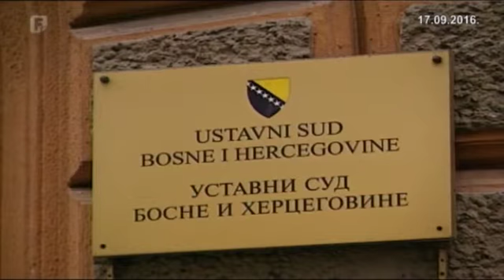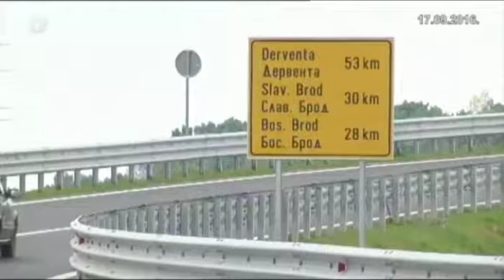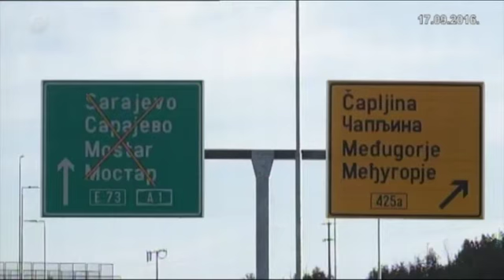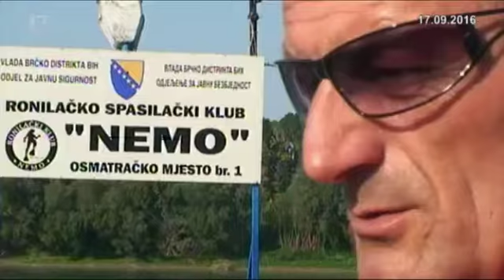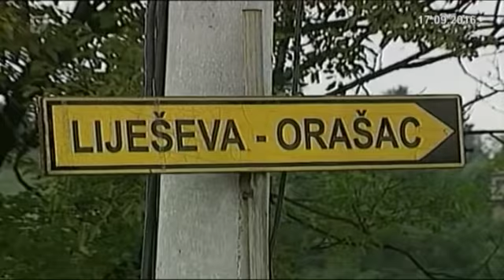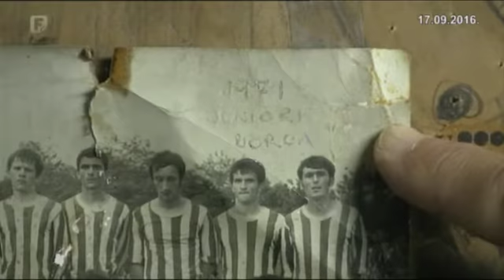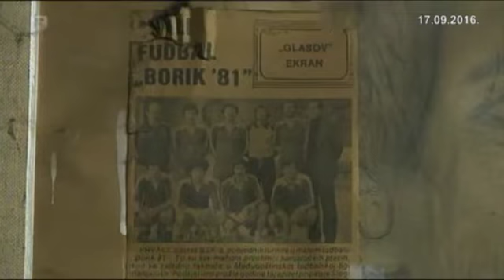Federacija Plus 17.09.2016